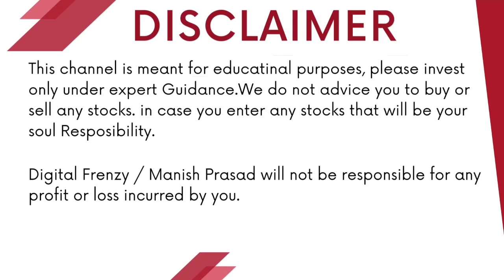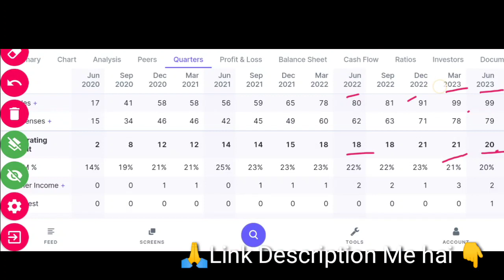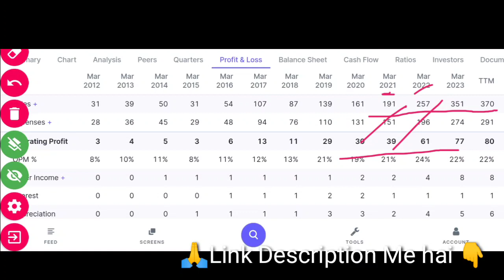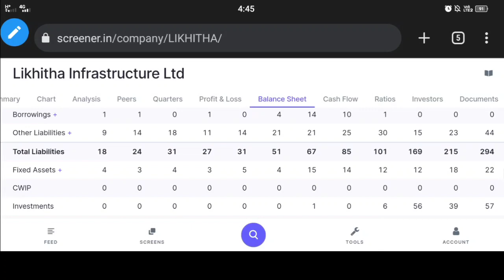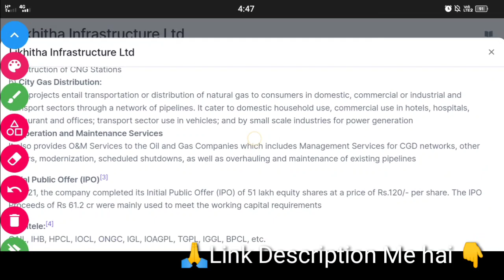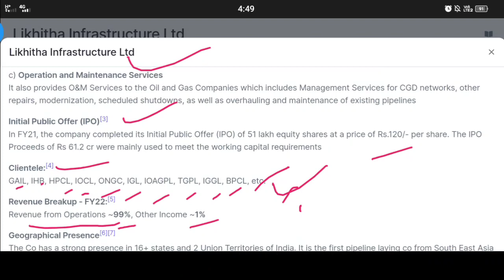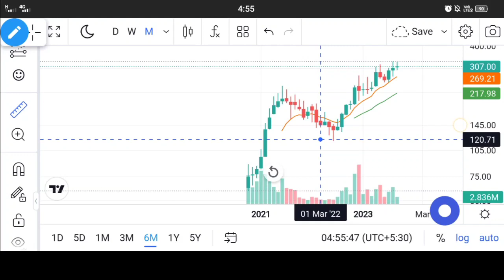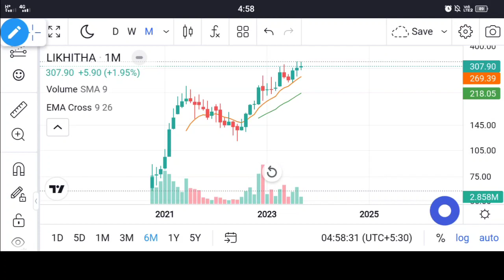Likhitha Infrastructure Complete Analysis | बड़ा धमाका | क्या जायेगा ₹ ?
Likhitha Infrastructure Complete Analysis | बड़ा धमाका | क्या जायेगा ₹ ? | Digital Frenzy

Angel One:-
Introducer code: M445800
*TnC apply